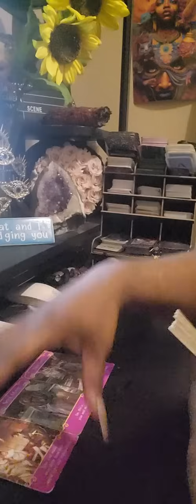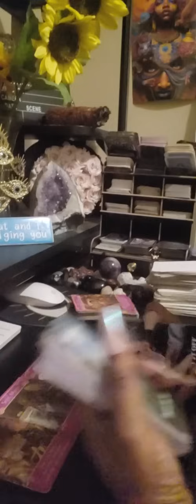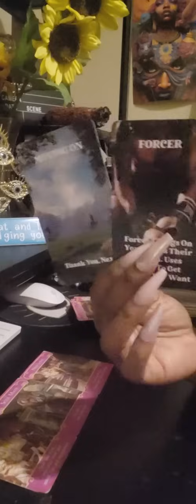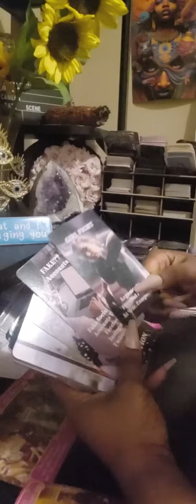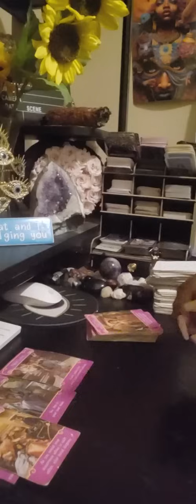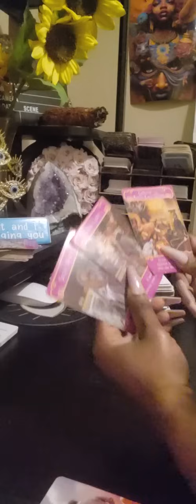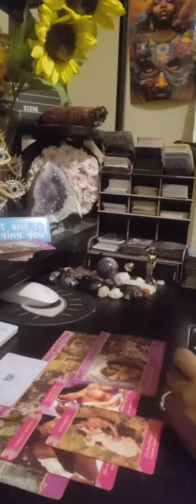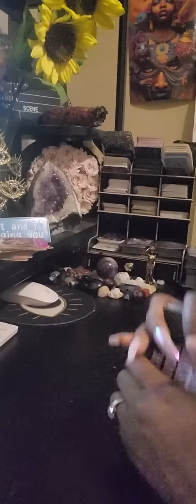They are coming & u dont care for some someone & a new person coming towards you, this us ur person